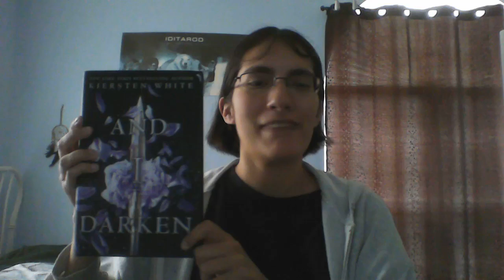And I Darken Book Review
Another point for history!